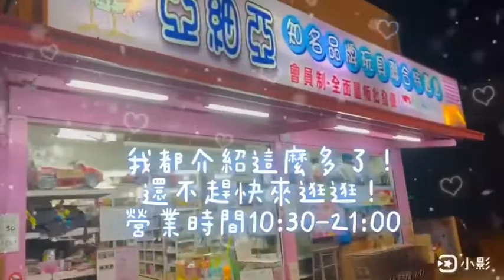亞細亞玩具~~~2021年~~屏東場~~~~聖誕短片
㊗️大哥大姐們聖誕月快樂❤️❤️❤️
❤️交換禮物🎁亞細亞首選❤️❤️
❤️歡樂交換禮物🎁盡在亞細亞玩具特賣會悠❤️❤️萬種商品任您挑選
❤️「趕快分享」❤️破天荒❤️
❤️您想要擁有一張-永久-批發卡嗎？
❤️無論您是補教老師或幼兒園園長或贈品社或團媽或做生意的或常常買玩具給小朋友的家長嗎？趕快留意如何擁有「批發」5唄卡。重點是因疫情而推出的「無期限-永久卡」可別錯過囉
❤️怎麼批發⬆️⬆️趕快照過來❤️
❤️十年來首次推出無期限～趕快❤️若您是臉書會員可以攜帶身分證件至賣場詢問如何升級申辦！！❤️
❤️還有超級VVIP批發黑卡更是批發首選❤️請洽賣場詢問❤️
新竹場：新竹市經國路三段37號
台南場：台南市中華東路三段119號
鳳山場：鳳山青年路二段272號
左營場：左營區富國路156號
嘉義場：嘉義市新民路673號
北屯場：台中市北屯區軍功路一段179號
南屯場：台中市南屯區永春東七路847號
❤️亞細亞生活百貨大批發❤️
嘉義館：嘉義市新民路357號